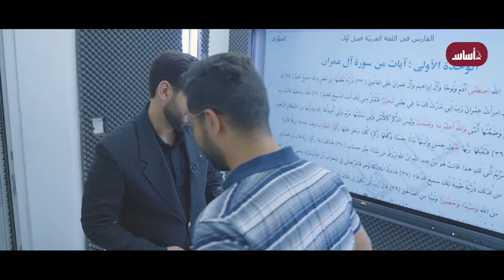يا مرحباااااااااااا بالأستاذ سنان حوّاري♥️